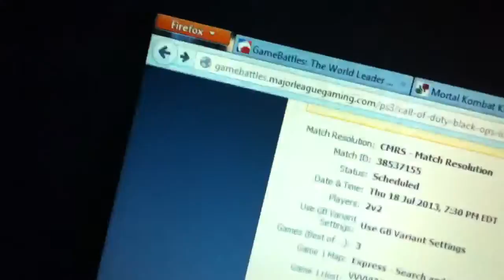No show proof part 2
We added them and no show after I posted here's part one NO ONE ADDED